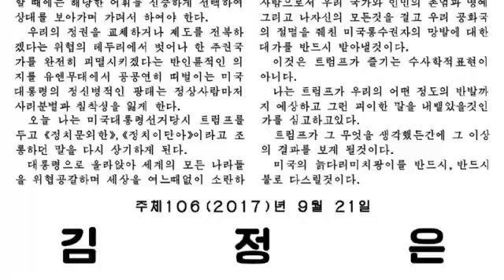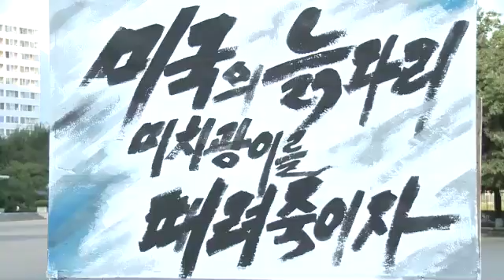DPRK Young People Vow to "Totally Destroy U.S."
Upon receiving the news that Trump made reckless remarks of "totally destroying" the DPRK on the UN arena when the situation on the Korean peninsula is inching closer to a touch-and-go situation, the DPRK young people are burning with towering indignation and hatred against the U.S.

They are hardening their will to surely make Trump, a mentally deranged dotard, pay dearly for his remarks and take thousand-fold revenge on the U.S. imperialists.